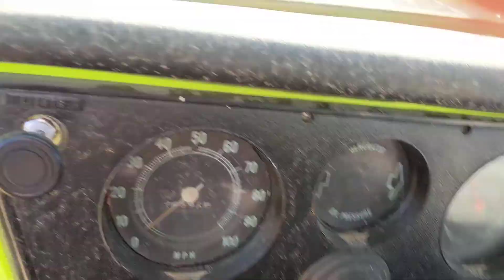Blazer no start